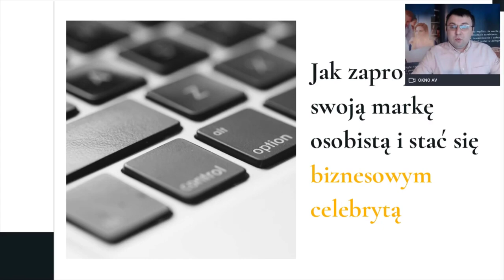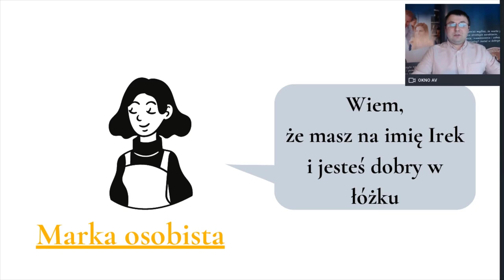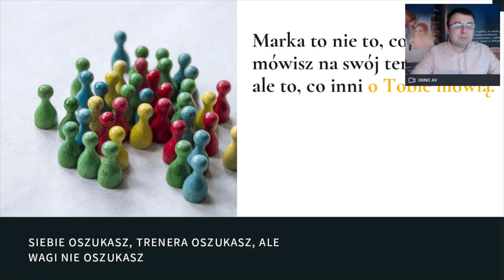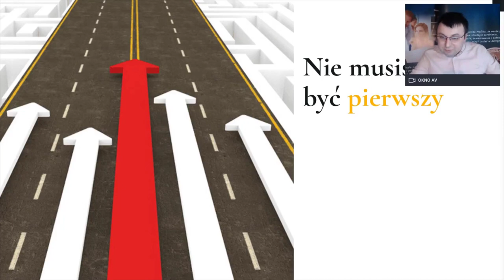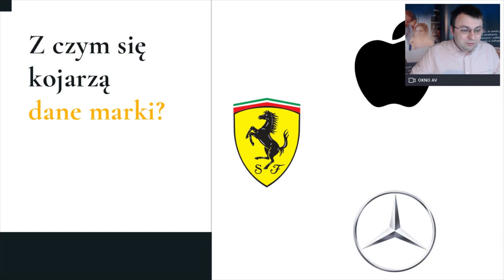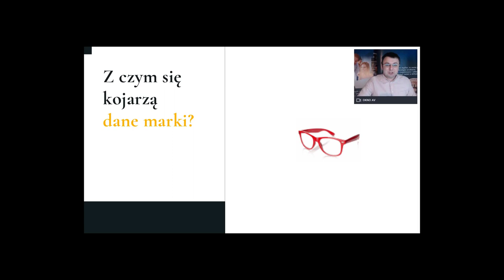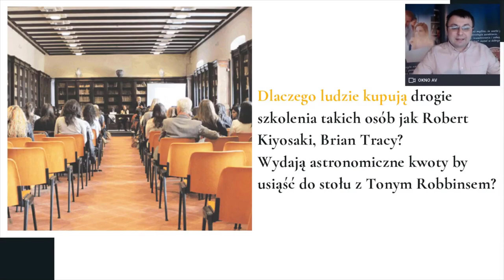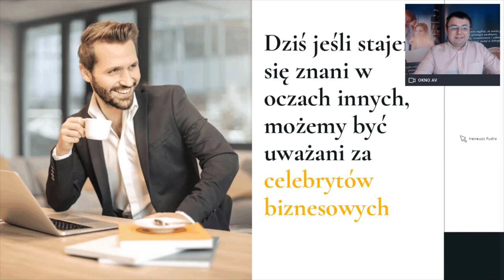Czym jest i po co Ci silna marka osobista - część 1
Za chwilę poznasz całą prawdę o budowaniu marki

Nie jest ważne, jaka jest rzeczywistość. Ważne jest w jaki sposób postrzegają nas odbiorcy.

Nie musisz być dziś celebrytą biznesowym, nie musisz być najlepszy i dostarczać najlepszą jakość.

Ważne, by odbiorcy myśleli, że jesteś najlepszy.
Zaczynasz wtedy działać zgodnie z tym “wykreowanym” wizerunkiem, co w efekcie może uczynić Cię najlepszym.

Bycie celebrytą - to nie jest nic, co możesz sobie sam nadać, ale coś co ludzie mogą nadać w postaci wyobrażeń o Tobie.

Nie ma znaczenia, kto dziś jest postrzegany jako najlepszy, KTO DOMINUJE, BO JUTRO TY MOŻESZ BYĆ POSTRZEGANY JAKO NALEPSZY - kto w rzeczywistości oferuje najlepszą jakość.

Jak zwiększyć moc Twojej marki:
- prowadzenie webinarów
- prowadzenie szkoleń / konferencji
- bycie zaproszonym przez inne osoby
- nagranie wideo eksperckiego
- prowadzenie bloga eksperckiego
- odpowiednia komunikacja w social mediach

Dziekuje za obejrzenie wideo "Czym jest i po co Ci silna marka osobista - część 1"